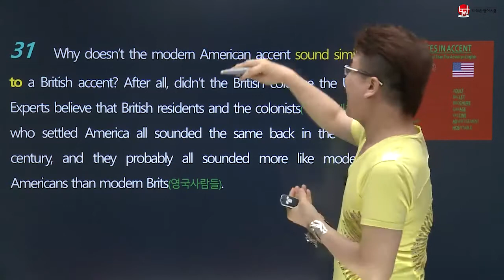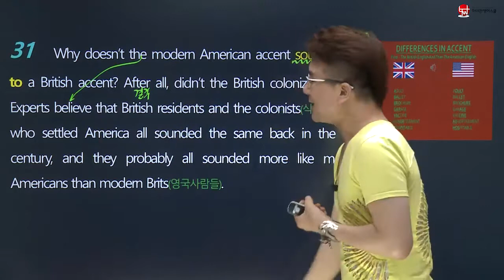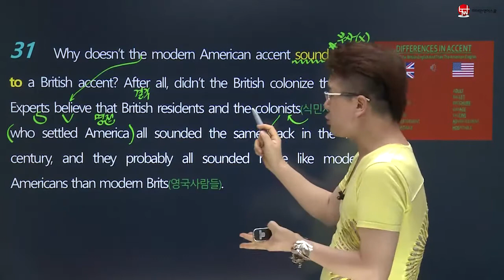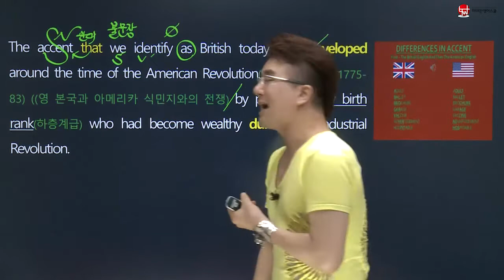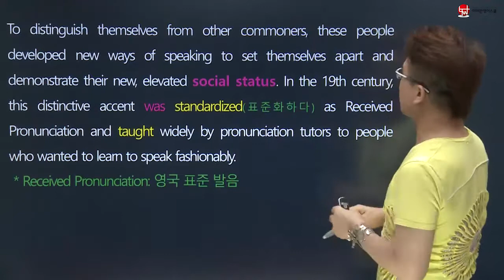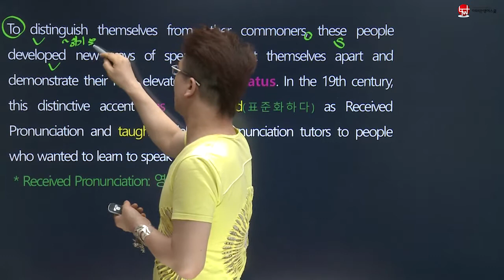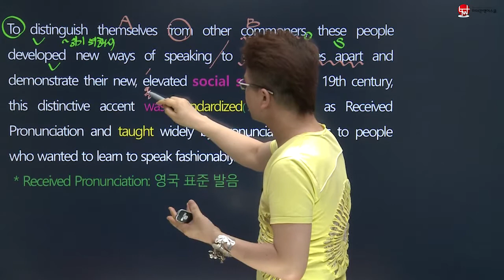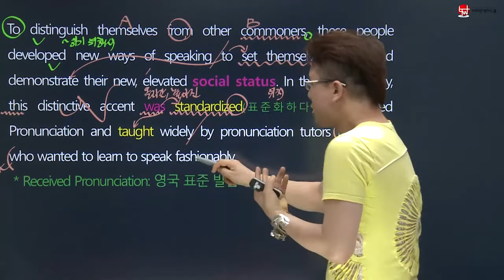[이태완영어스쿨] 2017 9월 고1 학력평가/영어모의고사 31번 문제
2017년도 9월 고1 학력평가문제를 내신관점으로 Detail하게!
내신 시험에서 출제할 수 밖에 없는 내용들만 해설과 적중시킨다.
일대일 코칭은 역시 이태완!
자세한 문의는 본사 혹은 가맹학원에 연락주세요.